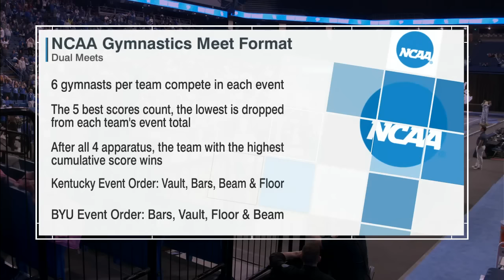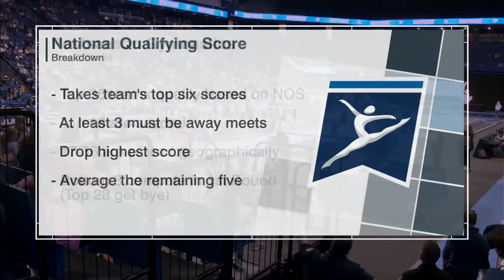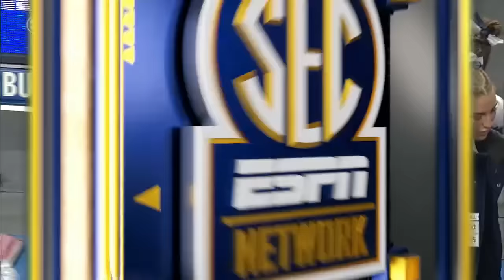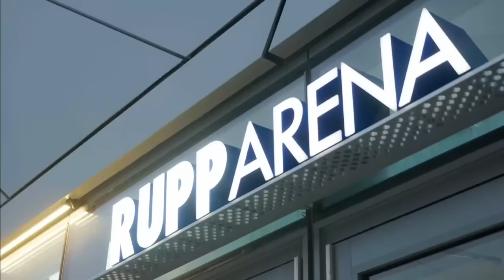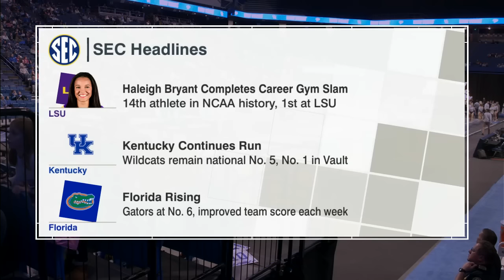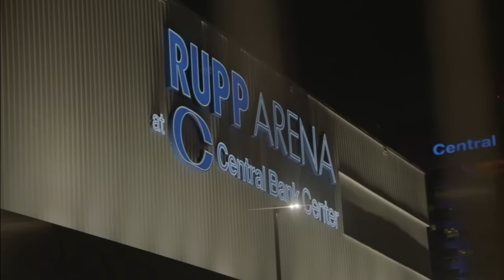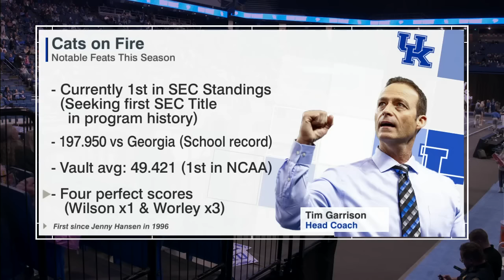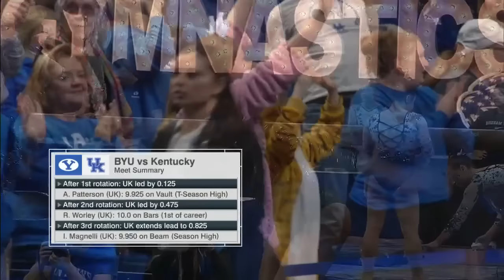BYU at Kentucky 2-16-24 720p60 12339K